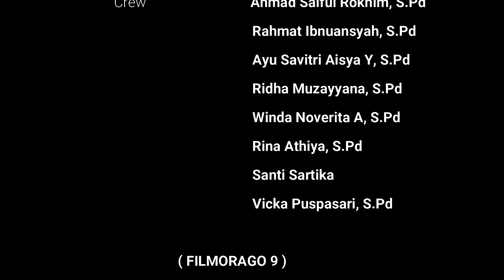Anak tidak boleh salah ketika belajar ? `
Sesungguhnya setiap penyelesaian persoalan oleh anak adalah suatu pembelajaran